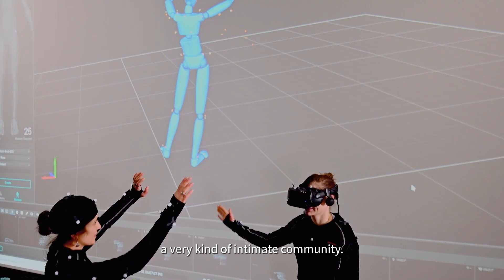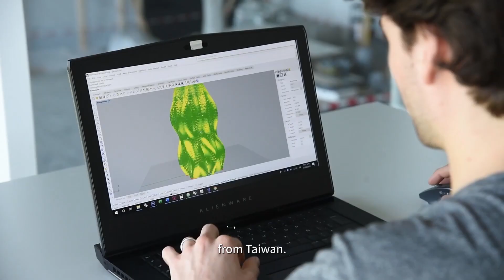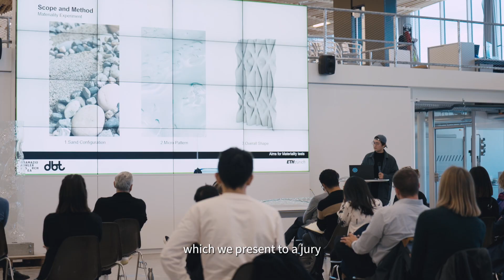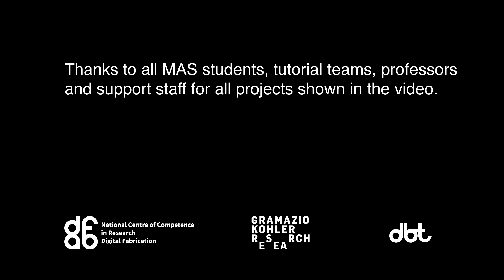Master of Advanced Studies ETH in Architecture and Digital Fabrication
The Master of Advanced Studies ETH in Architecture and Digital Fabrication is a one-year full time educational programme positioned within a vibrant multidisciplinary research environment. Jointly organised by the Chair for Digital Building Technologies and Gramazio Kohler Research it enjoys strong links with the Institute of Technology in Architecture (ITA) and the Architecture Department (D-ARCH) of ETH Zurich. Furthermore, the MAS is the educational programme of the National Centre for Competence in Research (NCCR) Digital Fabrication, one of the biggest and world leading interdisciplinary research clusters on digital fabrication and robotics in architecture.

Video by: Girts Apskalns